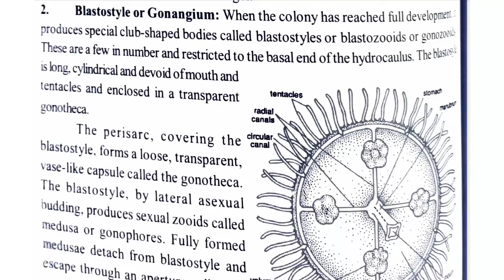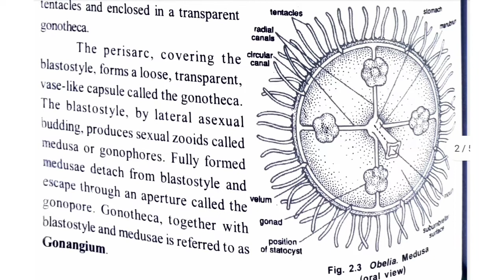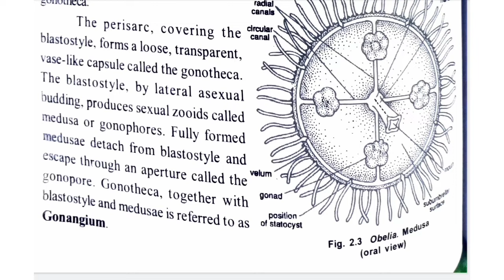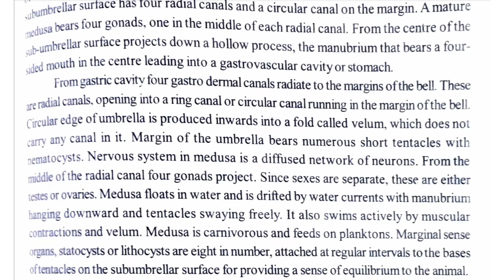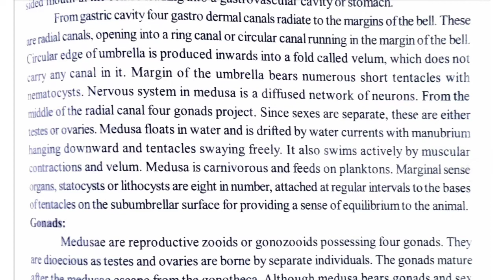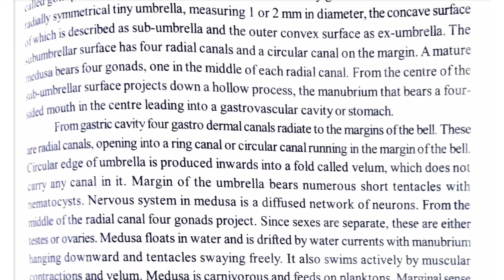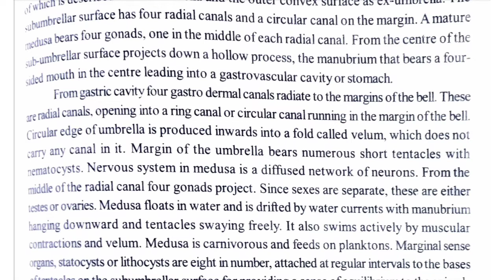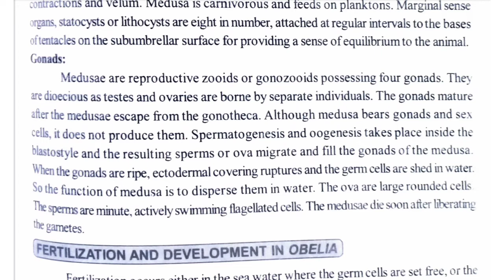Metagenesis in Obelia,+3 1st year ,1st Semester ,Zoology Honours